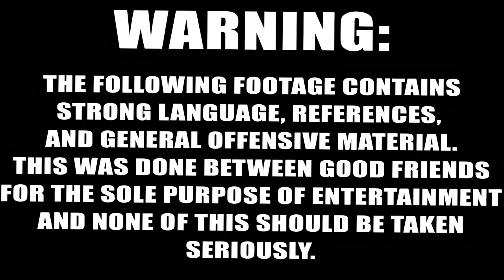RAW 4 PLAYER SMASH Featuring Cobanermani456, GianCarloParimango11, and SullyPwnz WARNING 18+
Original Description: No words... if anyone was offended, I am sorry, and we didn't really mean it. When we get into these intense matches, certain things tend to. slip out. Games with the boyz get intense!